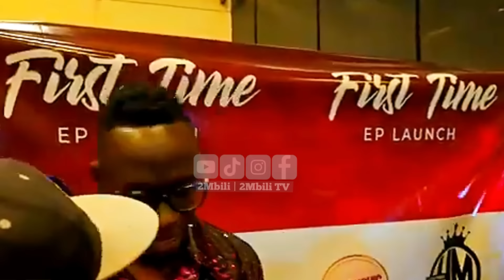OGA OBINNA SURPRISES VINNY FLAVA ON STAGE AT HIS CONCERT WITH A PERFORMANCE